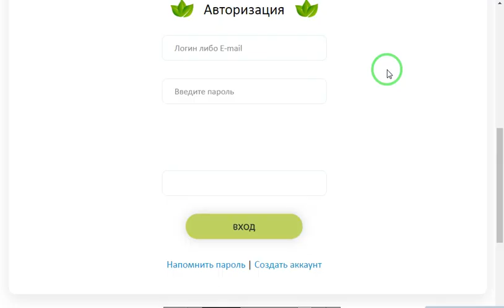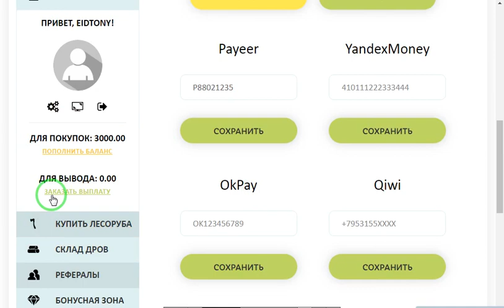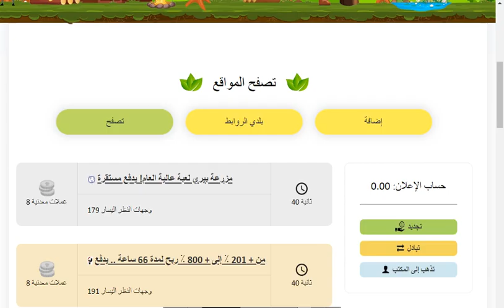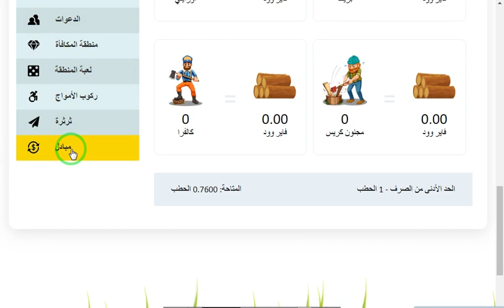موقع جديد يعطيك 30 روبل هدية تسجيل +2 بونص والسحب مفتوح بدون إيداع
رابط الموقع
الربح.
ربح المال,
المزرعة السعيدة,
بايبال,
بايزا,
payza,
payoneer,
مواقع صادقة,
ربح البيتكوين,
Proof payment,
ربح 1$,
ربح 2017,
ربح 5$,
ربح البيتكوين,
ربح البيتكوين كل 5 دقائق,
ربح المال,
ربح بلياردو,
ربح بيتكوين,
ربح بيتكوين مجانا,
ربح تابلت,
ربح تعبئة,
ربح تلفون,
ربح ثواني,
ربح حقيقي,
ربح حقيقي من الانترنت,
ربح حلال,
ربح حلال من الانترنت,
ربح حوحو,
ربح دريس,
ربح دقيقة,
ربح دوجكوين,
ربح دولار,
ربح دولارات,
ربح ذهب,
ربح راتب شهري,
ربح ربح,
ربح رصيد,
ربح روبل,
ربح روبل 2017,
ربح روليت,
ربح زوار كثر,
ربح ساتوشي,
ربح طريقة,
ربح فلوس,
ربح فيزا,
ربح قمار,
ربح كاش يو,
ربح كاميرا,
ربح كوينز,
ربح للمبتدئين,
ربح لوتو,
ربح مال,
ربح هاتف,
ربح هاتف مجانا 2017,
ربح هدايا,
ربح هواتف,
المواقع الربحية .
ربح الدولار .
هشتاج.